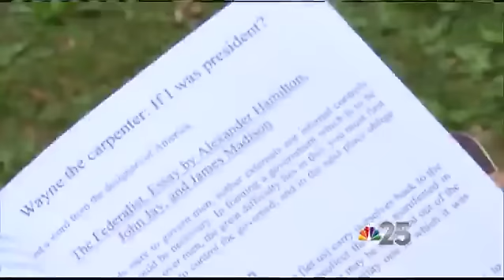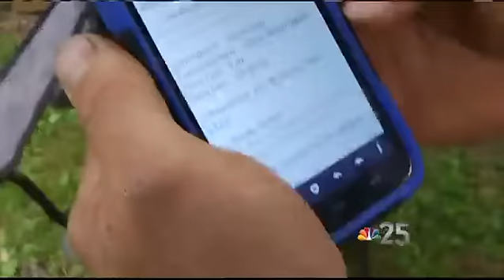Mount Morris man enters 2016 Presidential Race